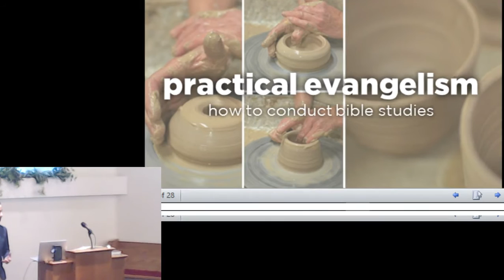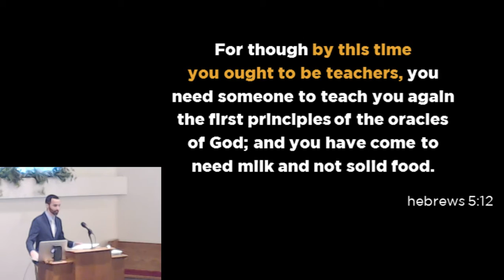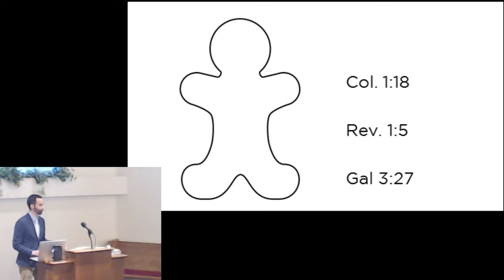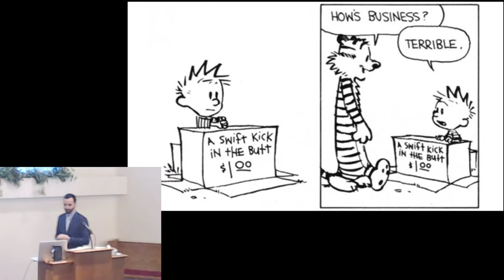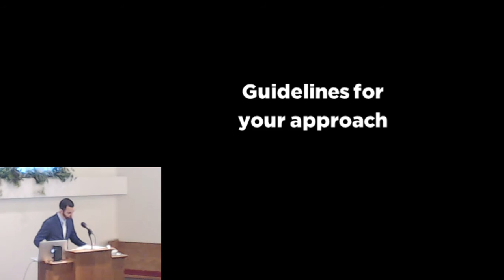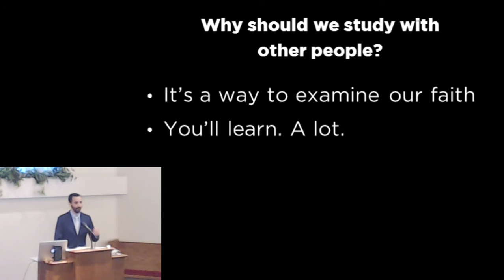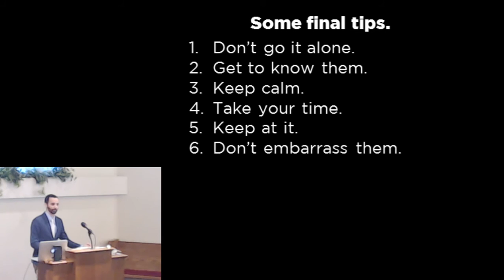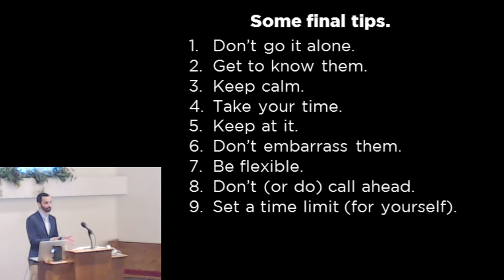Practical Evangelism: How to conduct Bible studies